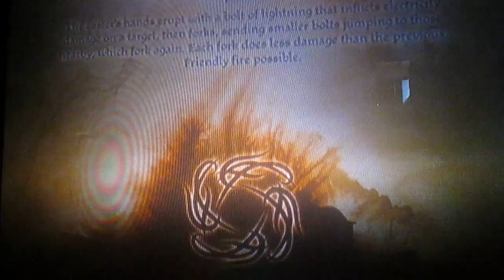awakening part 3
howe's clone?!